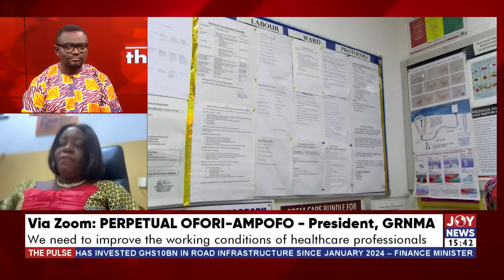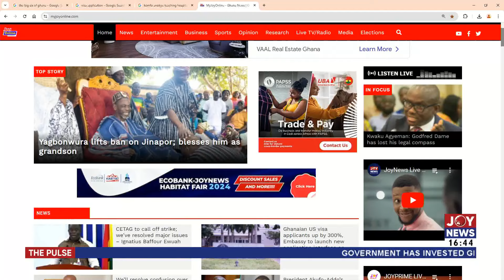Brain Drain: Ghana Medical Association warns of mass exodus of Ghanaian doctors | The Pulse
Brain Drain: Ghana Medical Association warns of mass exodus of Ghanaian doctors | The Pulse (2-8-24)